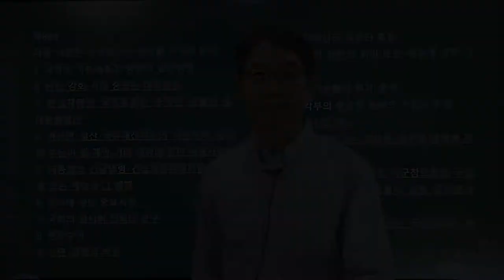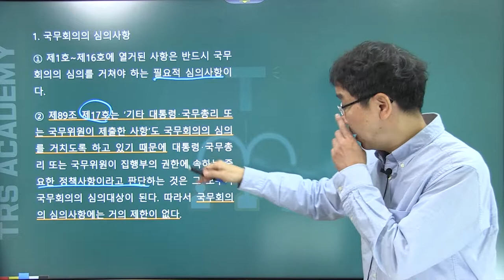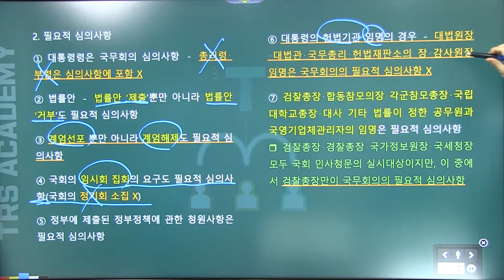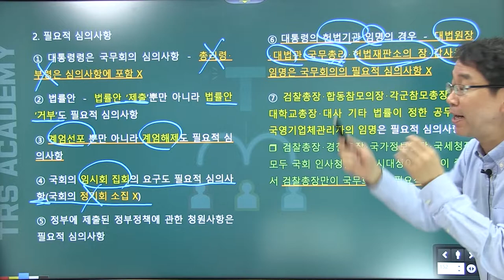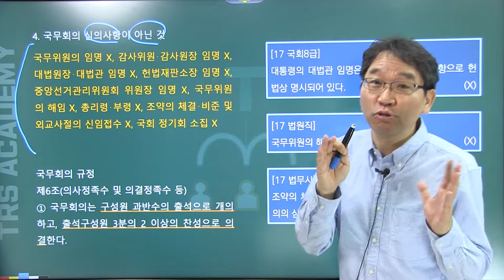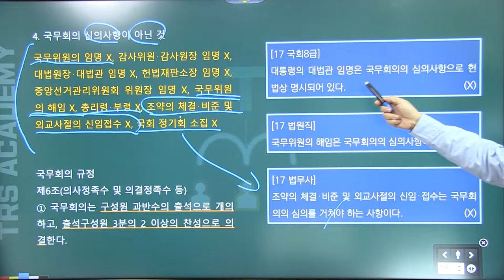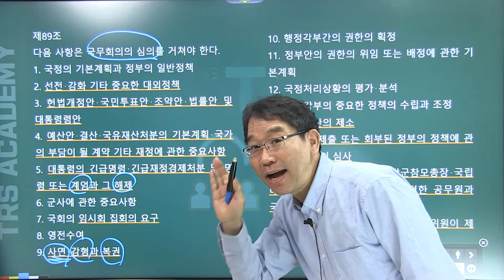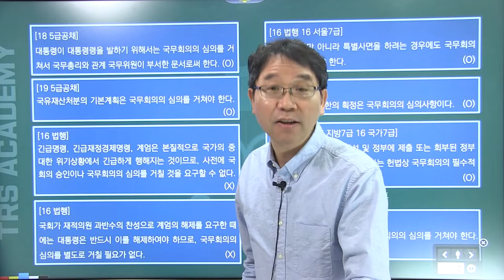배성중의 하루10분 헌법조문강의_#78 헌법 제89조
78번째 강의 헌법  제89조 '국무회의 심의사항'